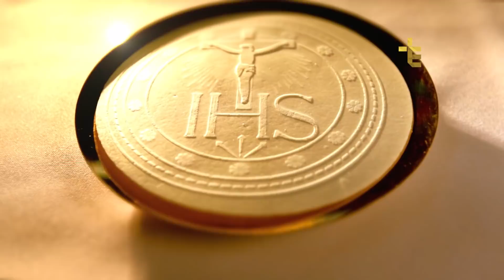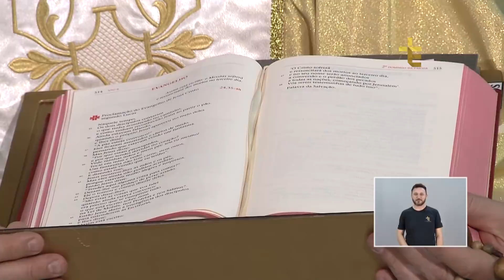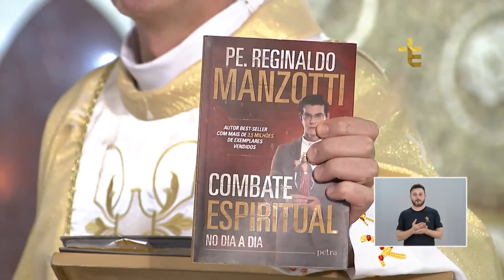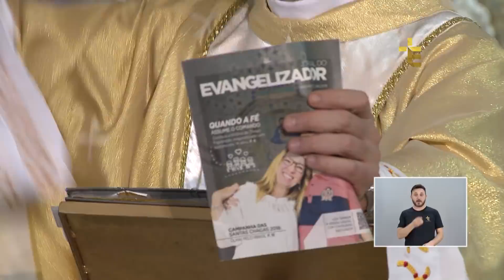SANTA MISSA DOMINICAL | PADRE REGINALDO MANZOTTI | 15/04/18 [CC]